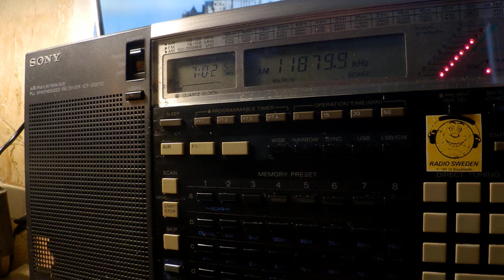14 08 2019 Adventist World Radio in French to WeAf 0701 on 11880 Moosbrunn